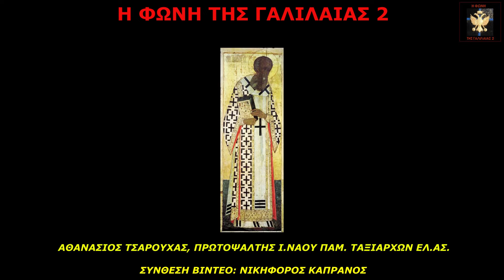ΑΠΟΛΥΤΙΚΙΟΝ ΑΓΙΟΥ ΓΡΗΓΟΡΙΟΥ ΤΟΥ ΘΕΟΛΟΓΟΥ - 25 ΙΑΝΟΥΑΡΙΟΥ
Saint Gregory the Theologian - January 25th
Apolytikion
The shepherd's pipe of thy theology conquered the philosophers' trumpets; for since thou didst search out the depths of the Spirit, beauty of speech was added to thee. Intercede with Christ our God that our souls may be saved, O Father Gregory.